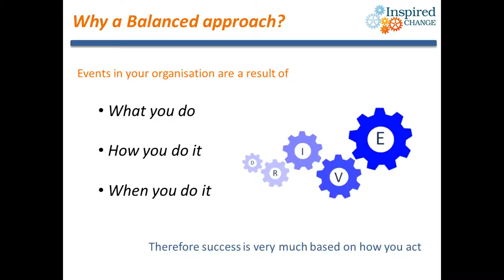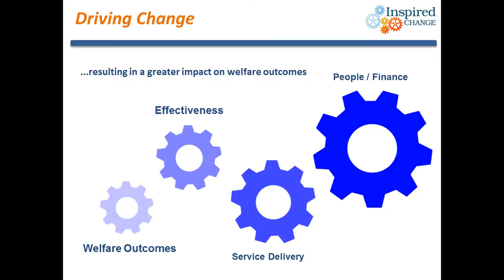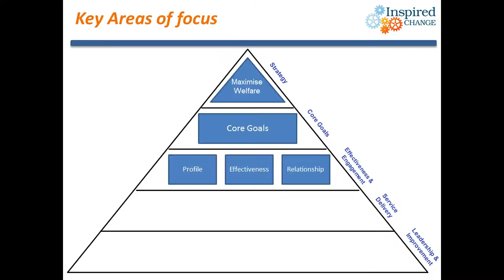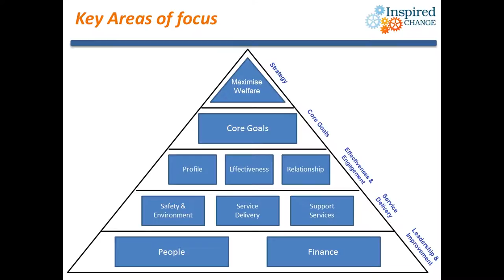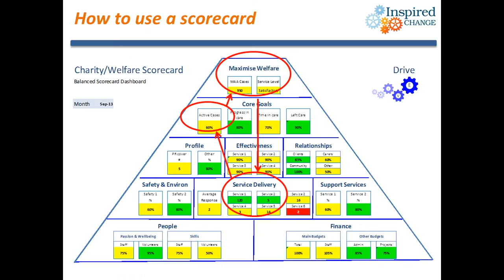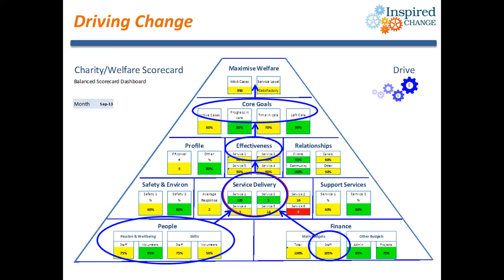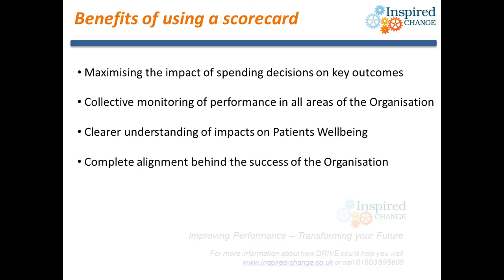Balanced Scorecard for Charity & Welfare organisations